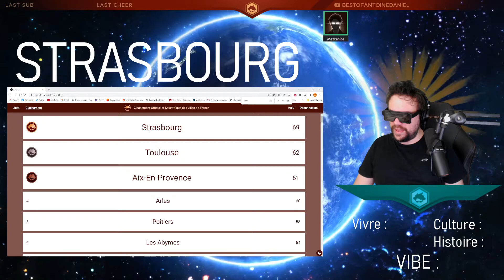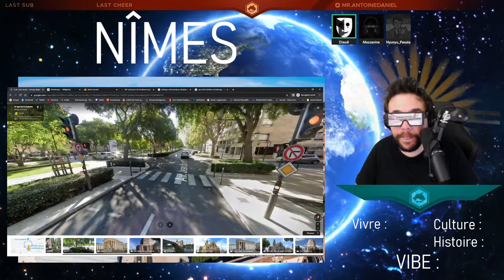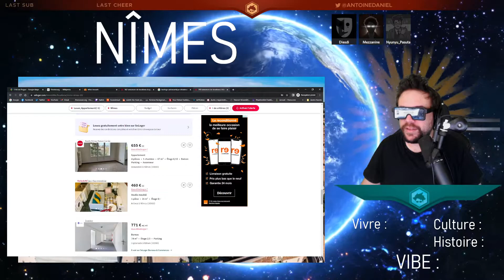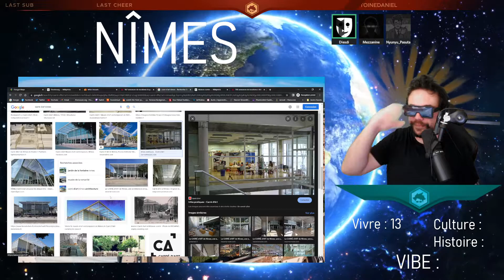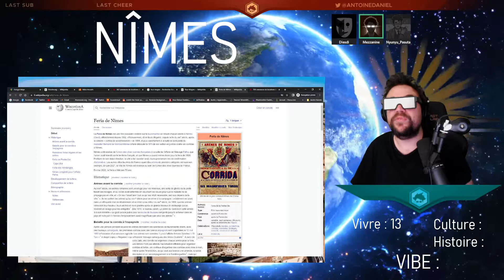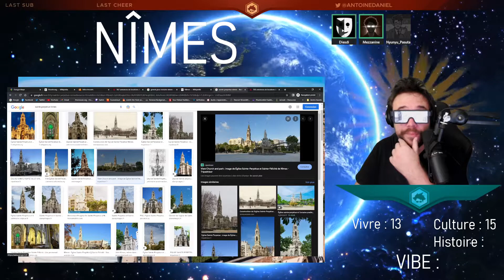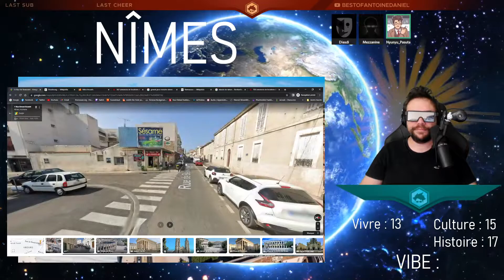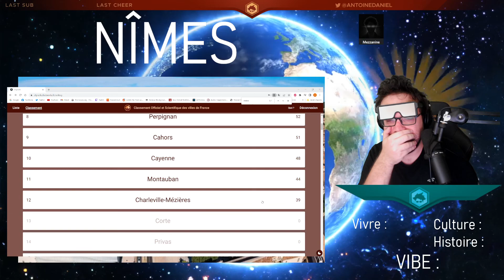Nîmes - Classement des villes de France d'Antoine Daniel (officiel et scientifique)